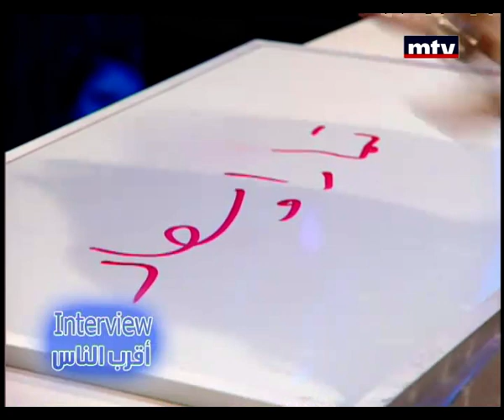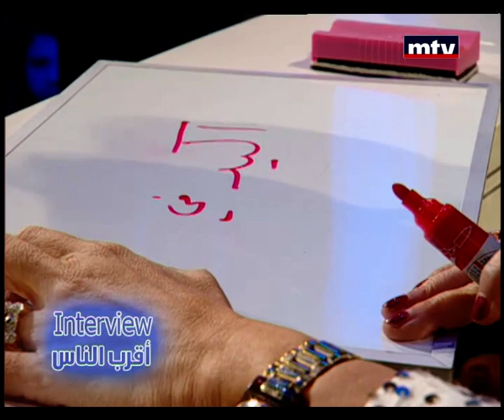Talk Of The Town - Souad Karout El Achi - Tamara El Achi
سعاد قاروط العشي: اعلامية لبنانية منذ حوالي الـ 40 سنة، واليوم تقدم برنامج الجمهورية 2014 مع الوزير كريم بقرادوني على قناة الميادين